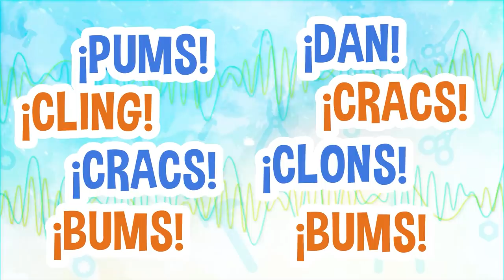Aprendiendo a ser Mecanicos | Aprende con Blippi | Videos Educativos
¡Blippi te enseñará cosas educativas de la forma más divertida! Únete con él y mira este video aprendiendo a ser mecanicos

Más videos aquí:
Aprende, explora y juega con Blippi en Español | Videos educativos :